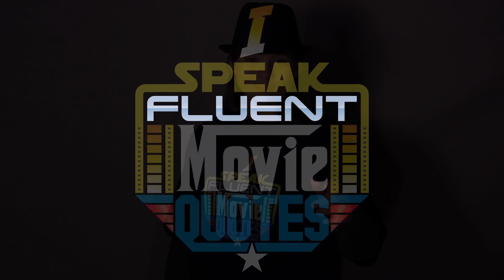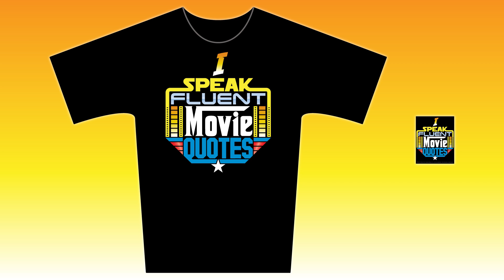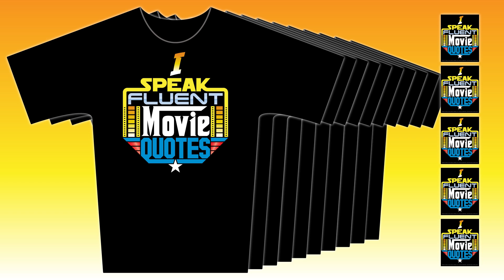Movie Quote Kickstarter Project Video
This is the video for my Movie Quote T-shirt, Poster, and Sticker project on Kickstarter.